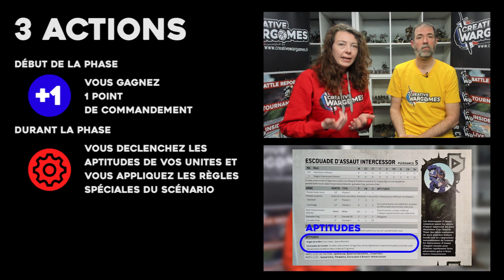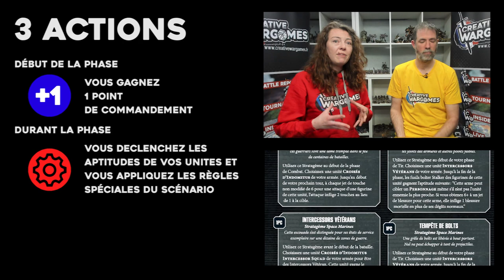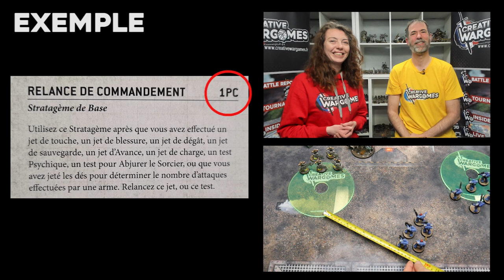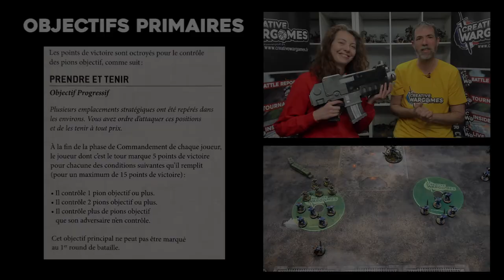Apprendre à jouer - Warhammer 40.000 - EP02 : La phase de commandement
Warhammer academy est une série de vidéos didactiques sur les bases des règles de Warhammer 40.000 V9. Ces vidéos sont écrites et présentée par Freyja et Warc

Regardez le commentaire épinglé : c'est là que nous indiquerons si il y a des erratas ou des changement de règles sur cette phase